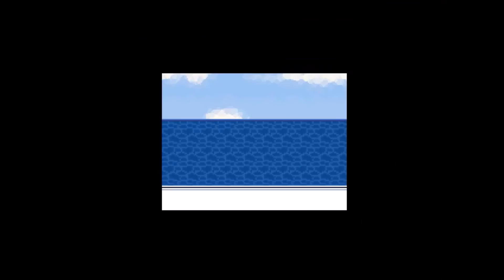Wadanohara and the Great Blue Sea-Playthrough-Part 1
Wadanohara and the Great Blue Sea is an Story driven RPG by Mogeko/Deep-sea Prisoner. In this game, a cute sea witch goes on fun ocean adventures. Keep in mind the game is R-15. It gets VERY dark later on.